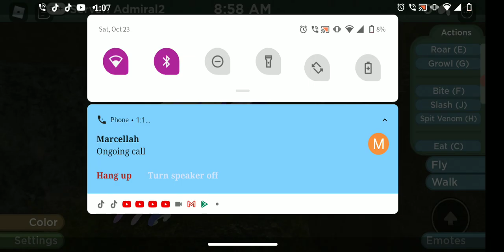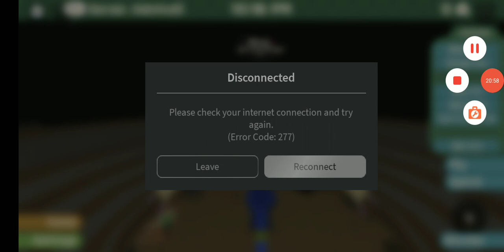playing Roblox pt4 but mint annoyed me. read description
sry but no sound picked up, this is not normal behavior from my screen recorder